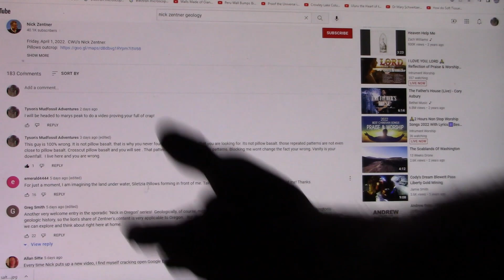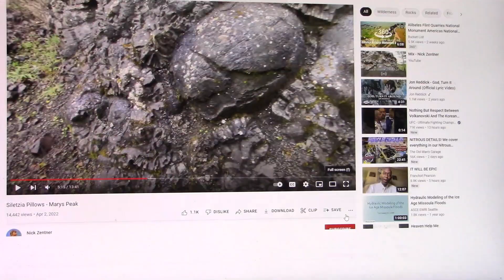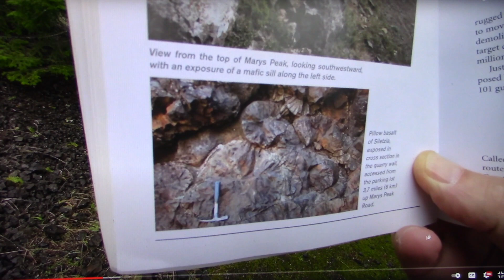Mary's Peak Geological Menticide. Part 1of 3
This is a 3 part video. Part 2 is the road trip to Mary's Peak. Part 3 will be drone footage from the top of the peak. Mary's Peak is 4,097ft elevation in the Coast Range of Oregon. What a geologist is calling pillow basalt is not true, there are no silicates whatsoever, no porosity in what he is calling pillow basalt that is under granite. No Crystallization and there should be if its 56 million years old?. I explain everything in the video. Here is a link to his video. Shalom.